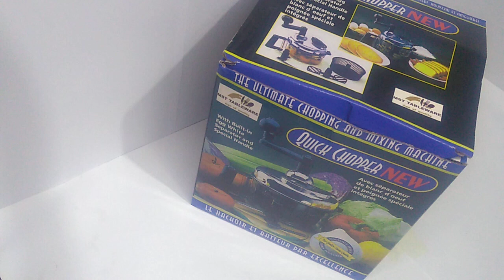Quick Chopper for Kitchen help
High Quality Hand Food Chopper, Vegetable Quick Chopper Manual Food Processor, Easy To Clean Food Dicer Mincer Mixer Blender, Rotary Onion Chopper for Garlic, Salad, Salsa, Nuts, Meat, Fruit - Kitchen Utensils – Quick Chopper –